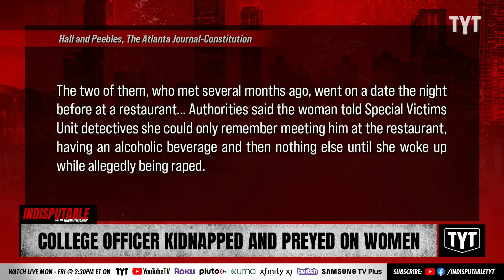College Officer Kidnapped, Assaulted Woman On Campus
Georgia State University police officer Lt. Terry Payne, 59, turned himself into Gwinnett Detention Center after a woman went to a hospital after she said she woke up to him raping him.  Dr. Rashad Richey and Adrienne Lawrence discuss on Indisputable.

"A Georgia State University police officer has been arrested and charged with rape, kidnapping, false imprisonment and violation of oath of office, according to Gwinnett County police.

Lt. Terry Payne, 59, turned himself in Friday at the Gwinnett Detention Center after he was identified as a suspect, police said in a news release. He has been suspended without pay, according to a GSU spokesperson.

The alleged victim, who police confirmed is not a student at GSU, went to a hospital Saturday after she said she woke up in an unfamiliar location and the suspect was raping her."

220816__ID03College